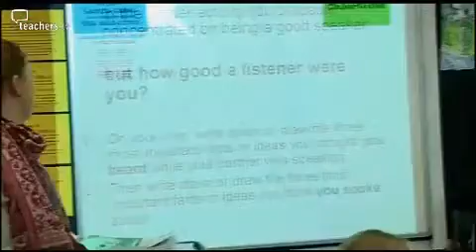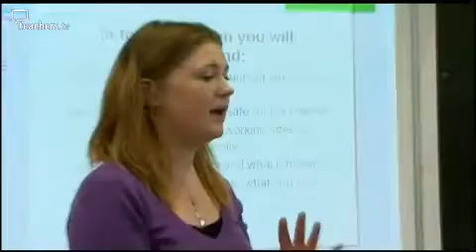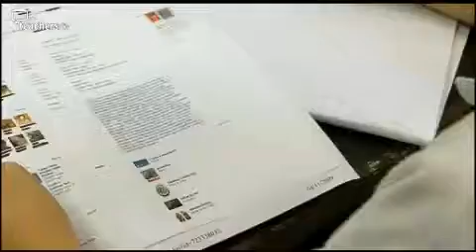Teachers TV: It's all in the Lesson Planning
John Bayley helps teaching assistant Kat Hollinghurst, who's working to control a lively Year 8 tutor group by herself during their weekly PSHE lessons.  John Bayley travels to Chilton Trinity Technology College in Bridgewater, to observe and support Kat, who finds that low-level disruption is causing students to go off-task. Bayley discovers the solution is not so much behaviour management, but lies more with Kat's lesson planning. Licensed to CPD College Ltd.